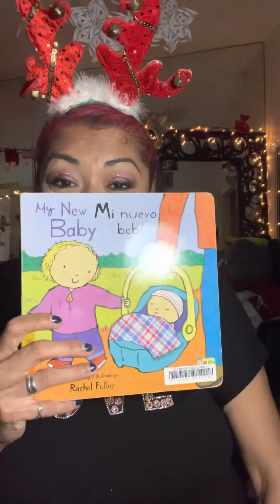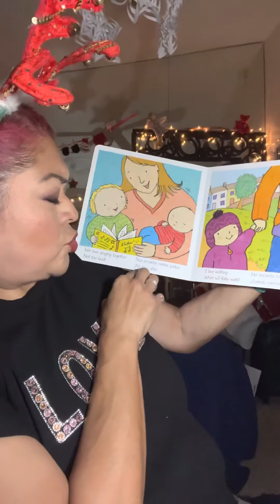Reading to my grand baby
Since I am away from my grand baby, I want to read her books.